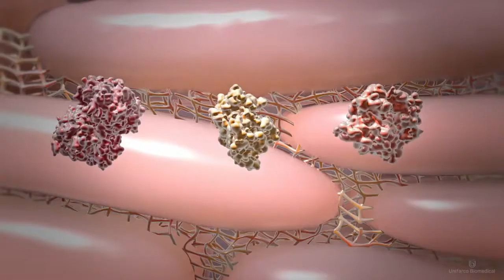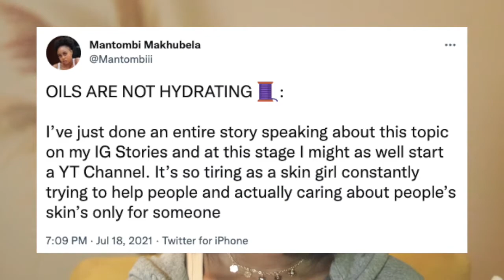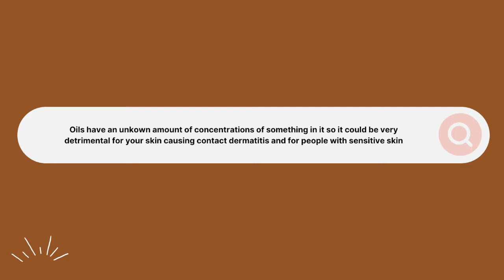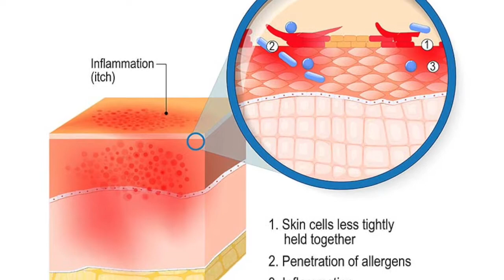My OPINION on FACIAL OILS, are they really what brands claim to be? Skincare chats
Hey Guys : )

Here's a video for 400subbies!
I'm super happy for my little milestone, and guess what, that means we're on the road to 500 or even A 1000 subbies so your girl can get monetised.

To growing & glowing!